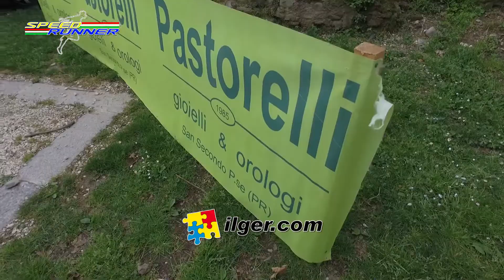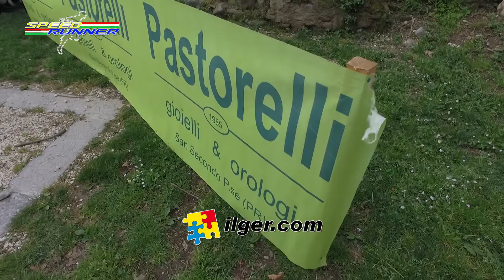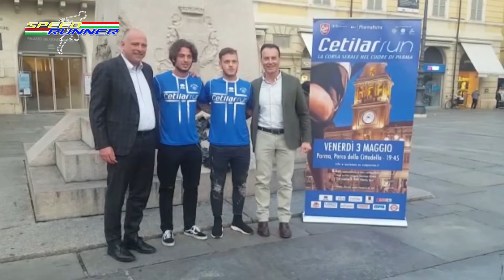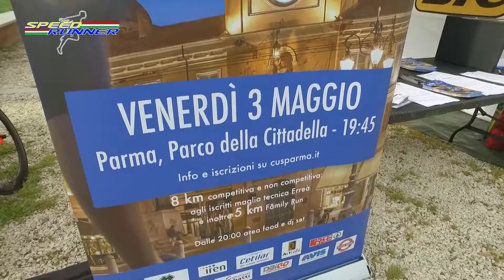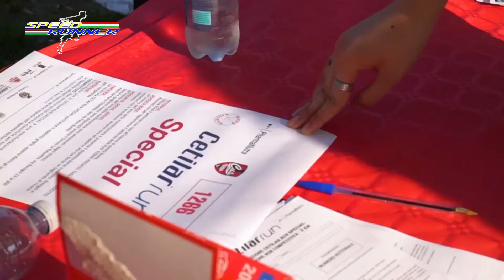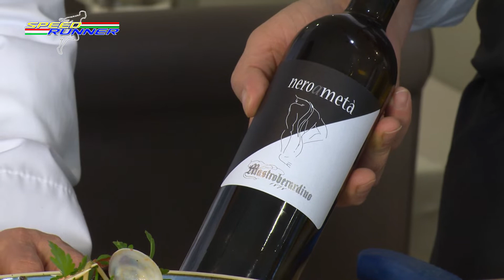SPEED RUNNER 2019 - 7° Physic-C Run - 14 aprile 2019